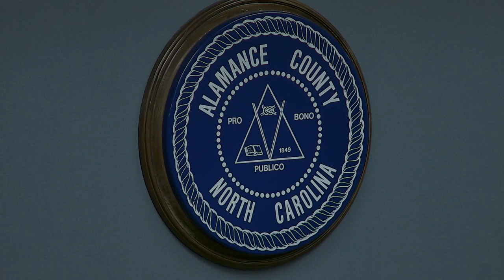Dec 16 2019 Commissioners Meeting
Dec 16 2019  Alamance County Commissioners Meeting